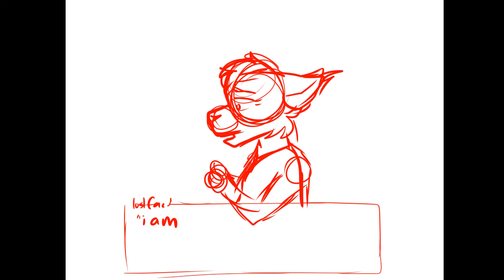Choice part 9 for powderseas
edit 5/8/2023: keeping this public bc i like it

warrior cats furries :flushed: anyways the theme of this map was video games and i decided to try to copy the text box / background style of echo! i also used this as an excuse to draw anthros lmao. would not recommend echo for anyone under the age of like 17-18 so be careful with it and mind the warnings on the itch.io page
~~~MAP Information~~~
+finished map: [to be completed]
+original part description: [N/A]
~~~Video Information~~~
+fps: 25
+date drawn: ? too long bc i procrastinated the text boxes
~~~Programs Used~~~
+Clip Studio Paint EX and Blender for animation
+Paint tool sai for drawings/paintings
+Blender for video editing
---SONG: Choice by Jack Stauber